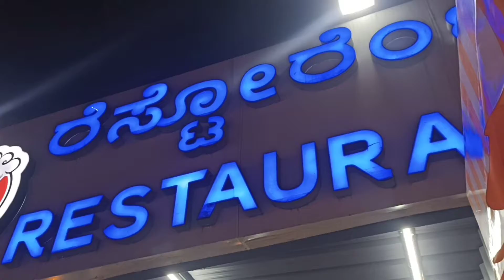Jumbo shawarma# ജംബോ ഷവർമ# Thalassery restaurant# travel eat diaries#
ജംബോ ഷവർമ # Thalassery restaurant # travel eat diaries